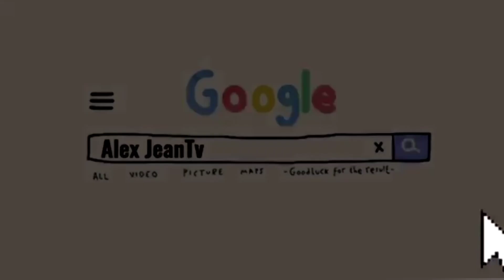The Little Plantita | PLANTING CACTUS and CALATHEA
Vlog Title: The Little Plantita | PLANTING CACTUS and CALATHEA

I just want to share to you guys the video of my niece planting a cactus. It was her first time to plant that is why I took her a video of what she does. Hoping also that this video will inspire some kids to become productive most especially to those who are expose everyday in their gadget playing online games.